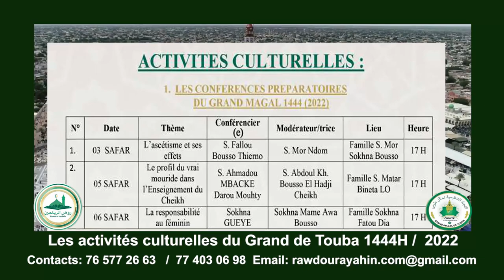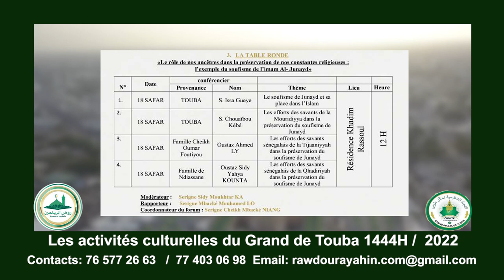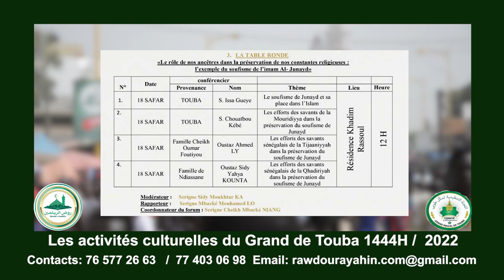PROGRAMME CULTUREL DU GRAND MAGAL TOUBA 144H / 2022